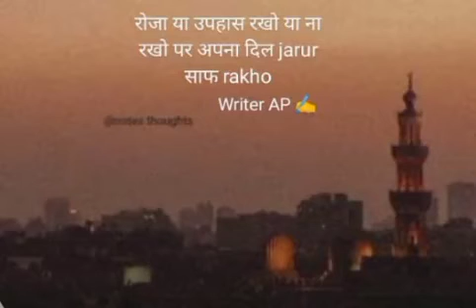respect all the religion 🕉️☪️✝️ @writer AP official 😊